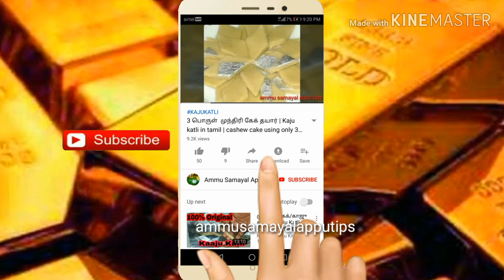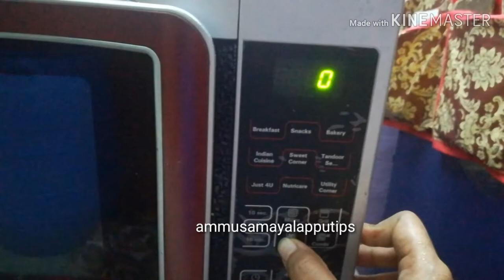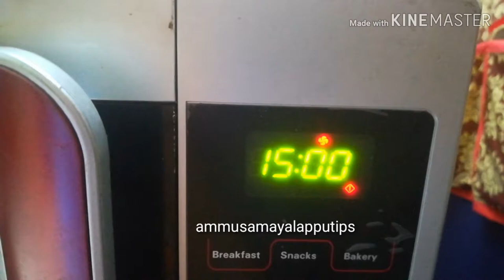Eggless Yogurt muffin with cooker and oven || Christmas Special